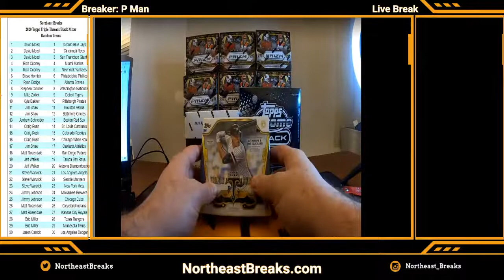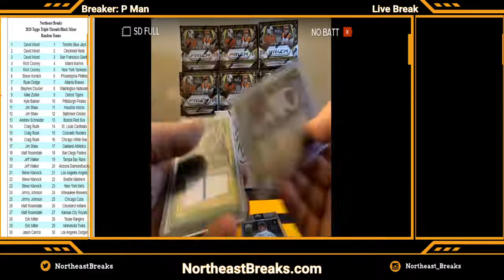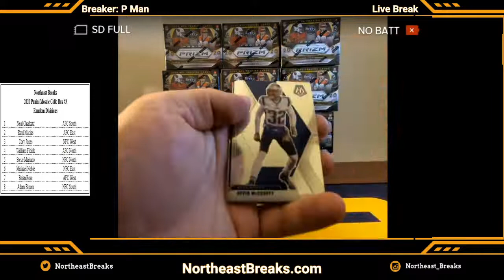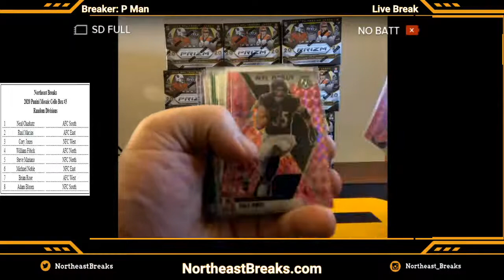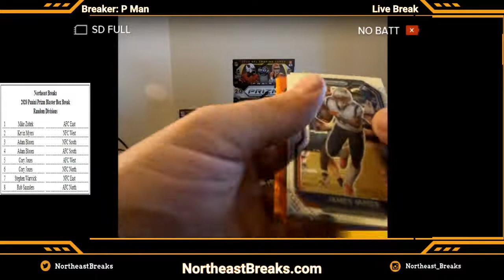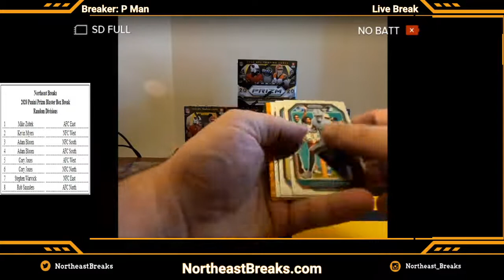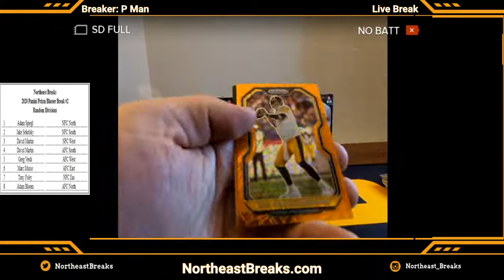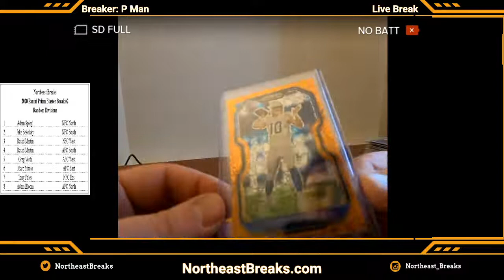BREAKS - 12.10.2020 - Panini Mosaic Football / Panini Prizm Football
Breaks on 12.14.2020 - Breaks include the following

2020 Topps Triple Threads/Black Mixer
2020 Panini Mosaic Cello Box
2020 Panini Prizm Blaster Break
2020 Panini Prizm Blaster Break #2